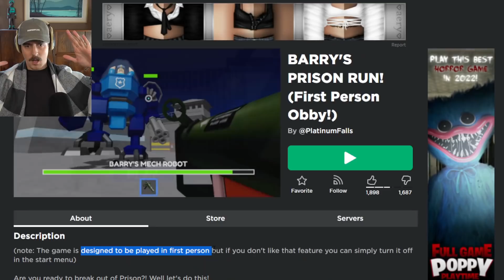Roblox Escape BARRY'S PRISON RUN..